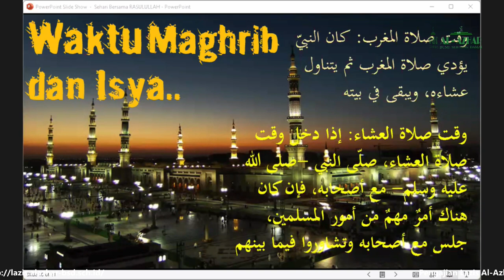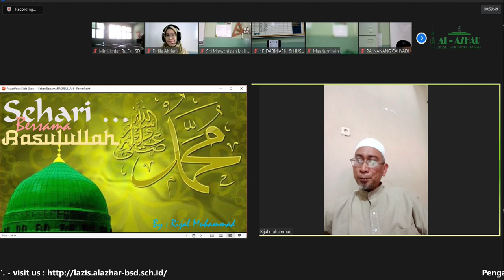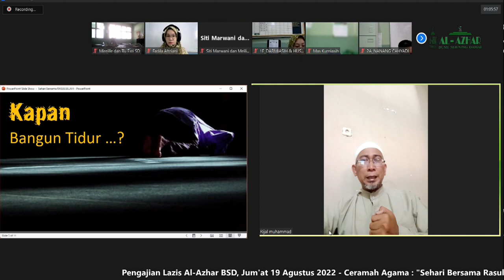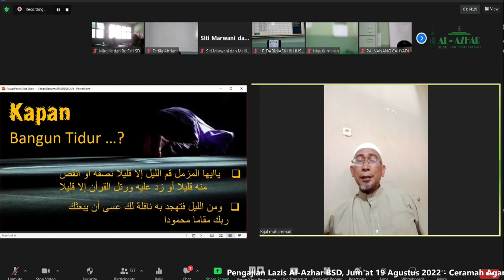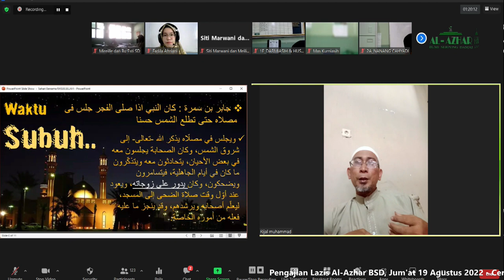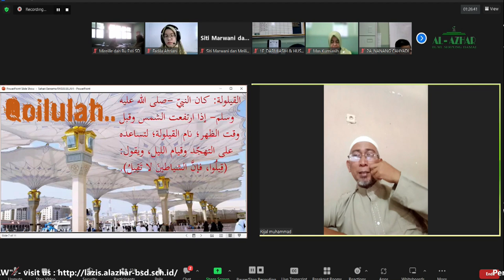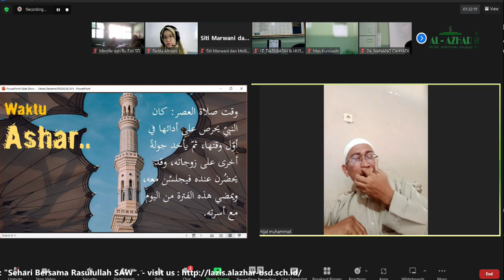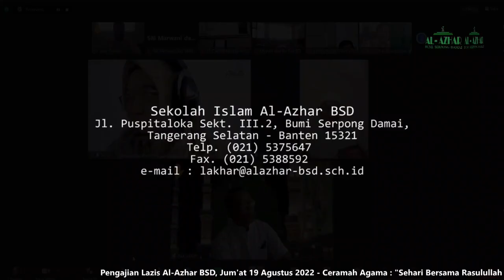DOC PENGAJIAN LAZIS 19-8-2022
LAZIS Al Azhar BSD mengundang Bapak/Ibu guru Al Azhar BSD dan Al Azhar BSD @Metland dalam kegiatan  Pengajian Bulanan  bersama  dengan tema:

Sehari Bersama Rasulullah Saw.

Narasumber:
Ustad Muhammad Rijal, S.S
(Ketua Bidang Pendidikan dan Dakwah LAZIS Al Azhar BSD )

Pengantar :
H. Noor Khoirudin, MBA
(Ketua Pelaksana Harian YMBSD)

Moderator:
Fadila Aftriani, S.Pd
(Guru SMP  Islam Al Azhar BSD )

Pembaca Ayat Al Qur'an :
Siti Marwani, S.Ag
(Guru SD  Islam Al Azhar BSD)

Pelaksanaan acara:
💻 By : Zoom Meeting

Passcode: 123456

Ketentuan
1. Menyalakan Video
2. Menjaga Adab
3. Berpakaian Sopan
4. Bertanya sesuai tema
5. Mute Audio saat pengajian dimulai

Fasilitas
🎓 Ilmu Yang bermanfaat
📡 Silaturahim
🏆 Relasi yang positive